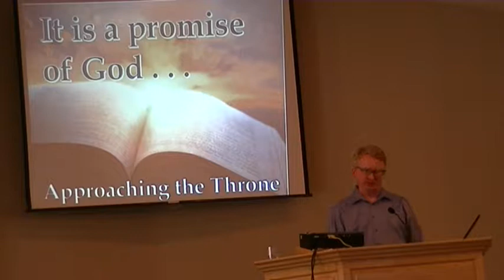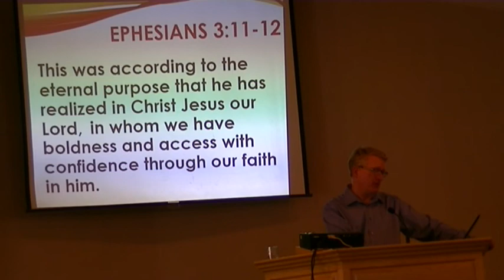Approaching the Throne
Approaching the Throne - Ephesians 3:11-12
It is a promise of God that you are welcome before the throne of God.

It Is A Promise Of God Sermon Series

Pastor Darren Anderson
Viking Alliance Church
Viking, Alberta, Canada